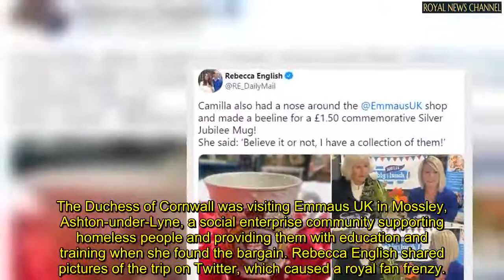‘I have a collection of them’ Camilla beelines for £1.50 commemorative Jubilee mug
The Duchess of Cornwall was visiting Emmaus UK in Mossley, Ashton-under-Lyne, a social enterprise community supporting homeless people and providing them with education and training when she found the bargain.

Rebecca English shared pictures of the trip on Twitter, which caused a royal fan frenzy.